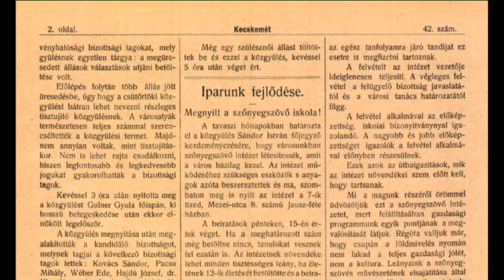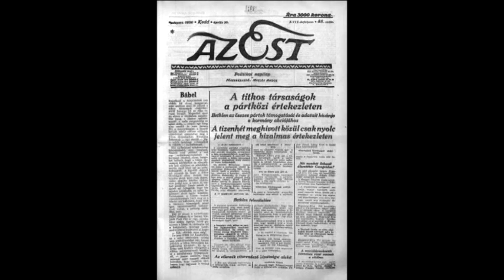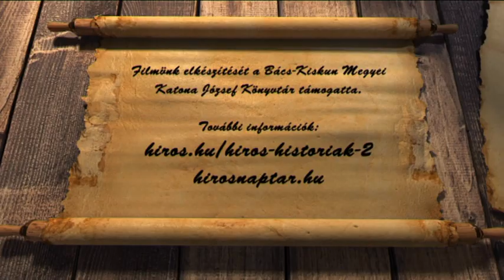HÍRÖS NAPTÁR (2019. december 30.)